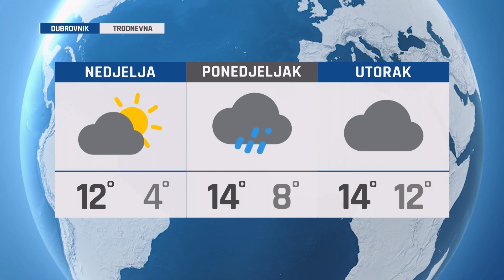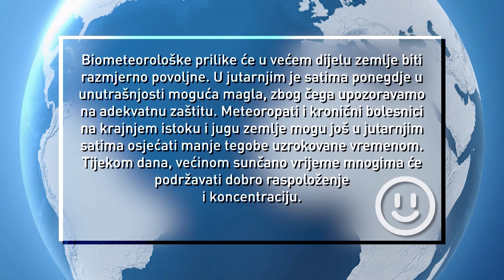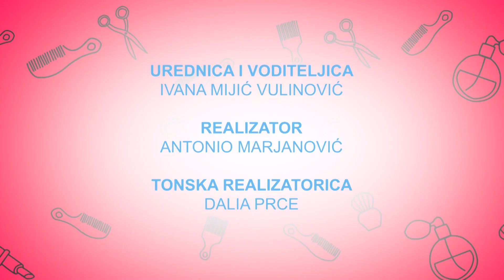SVE U 16 130123 Paolo Tišljarić